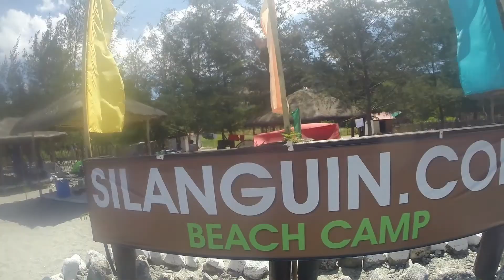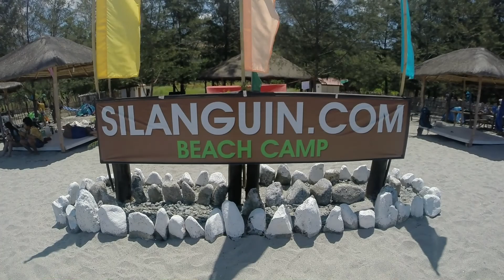Cinco Picos Traverse to Silanguin Cove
Video by Daniel Songco and Hezron Llanes. Song by Daft Punk.